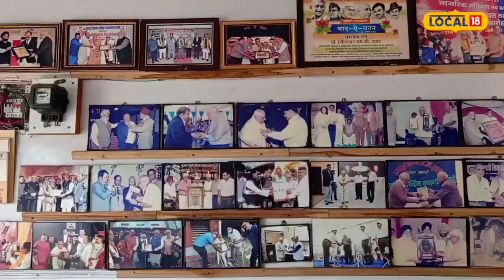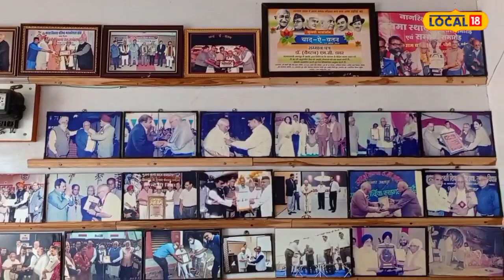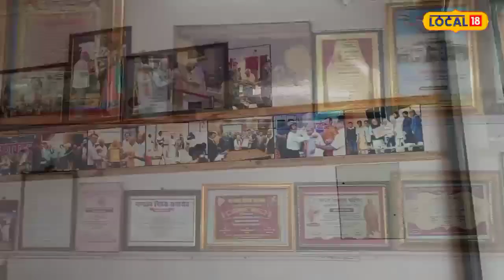MC Davar: सिर्फ 20 रुपये में करते हैं इलाज, यहां जानें डॉक्टर डावर के सेवाभाव की कहानी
MC Davar: परहित सरिस धर्म नहीं भाई… इसको आधार बनाकर मध्य प्रदेश के जबलपुर के डॉक्टर डॉ. एमसी डावर ने बगैर किसी लालच के लोगों की सेवा का बीड़ा उठाया है. उन्होंने वर्ष 1986 में मात्र दो रुपए में मरीजों का इलाज करना शुरू किया था. आज के इस महंगाई के दौर में भी उनकी फीस महज 20 रुपए है.